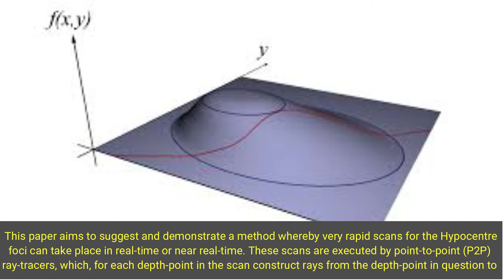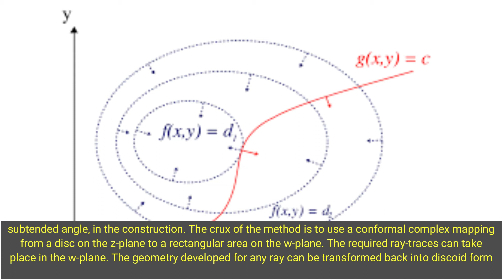A Very Rapid Scan for Hypocentre Foci Driven by a Conformal Transformation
This paper aims to suggest and demonstrate a method whereby very rapid scans for the Hypocentre foci can take place in real-time or near real-time. These scans are executed by point-to-point (P2P) ray-tracers, which, for each depth-point in the scan construct rays from the depth-point in question to each of the active seismographs which are in possession of a P-wave or S-wave onset timing. The P2P tracers may employ any of a set of 1-D (radial) Earth velocity models. Two methods are available to construct the set of segments that are to form the rays: Varying the radius, or varying the subtended angle, in the construction. The crux of the method is to use a conformal complex mapping from a disc on the z-plane to a rectangular area on the w-plane. The required ray-traces can take place in the w-plane. The geometry developed for any ray can be transformed back into discoid form in the z-plane and ray-path timings and path-lengths can be extracted. The indicators chosen here to define the possible depth coordinates of the Hypocentre foci, during and after scanning are the Fisher F-statistic and Fisher z-transform It can be suggested that a conformal mapping from the w-plane rectangular strip can proceed to an ellipse, (and hence encompass spheroidal Earth geometry), on a u-plane via the discoid on the z-plane. Otherwise, this suggested scanning system encompasses a spherical Earth model only.